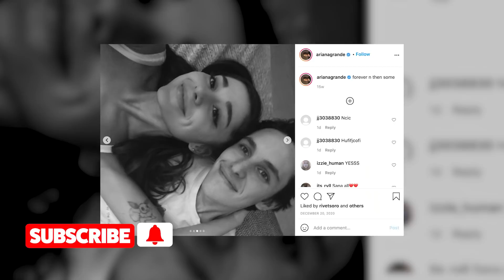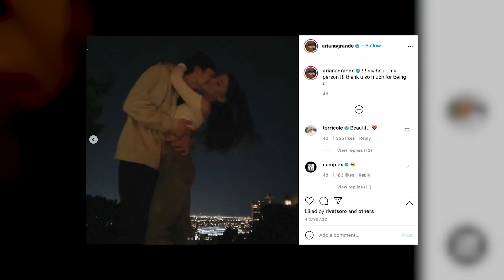Ariana Grande's Wedding Details REVEALED!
New sources just spilled the tea on Ariana Grande and Dalton Gomez’s wedding plans and it’s coming up sooner than you think! Let’s get into when these two are planning to tie the knot!Watch the latest Clevver News Feed